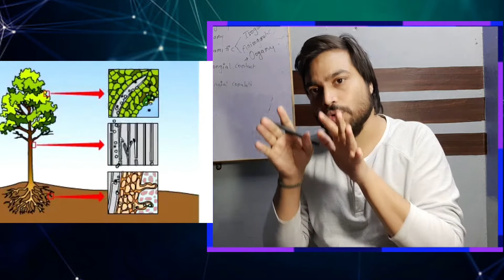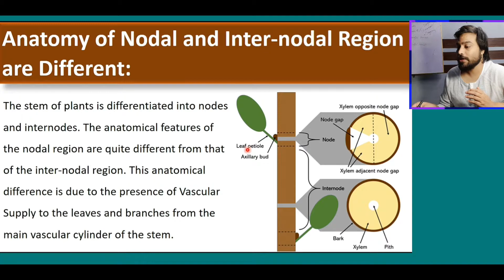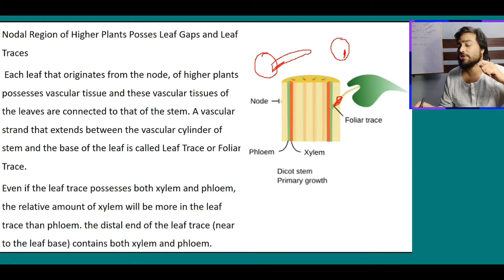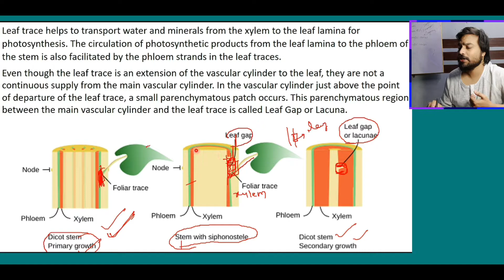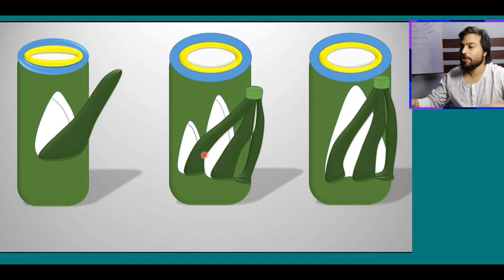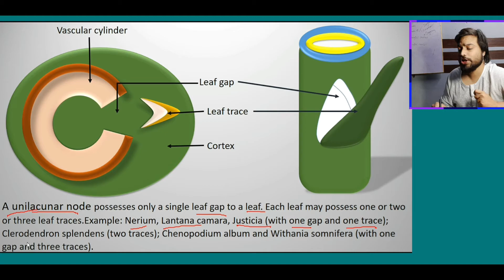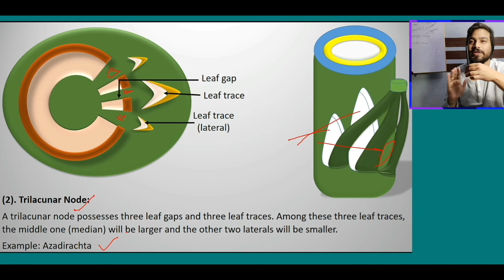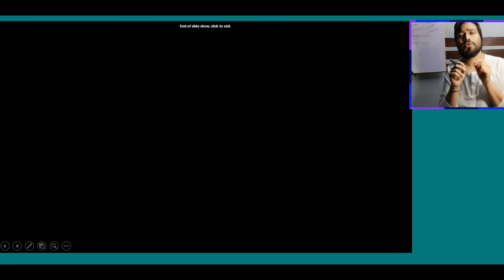Nodal Anatomy, Leaf gap and leaf trace